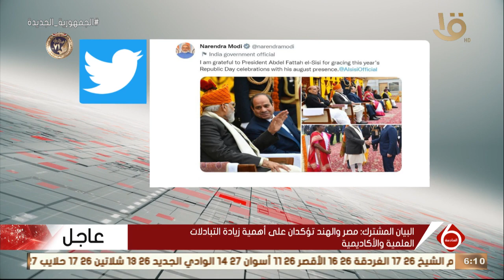نشرة السادسة | تقدم رئيس الوزراء الهندي بالشكر للرئيس السيسي على تشرفيه بحضوره المهيب